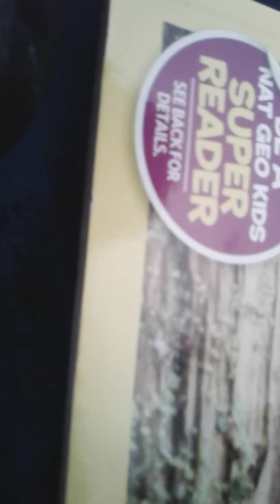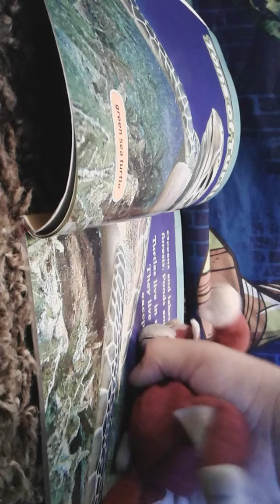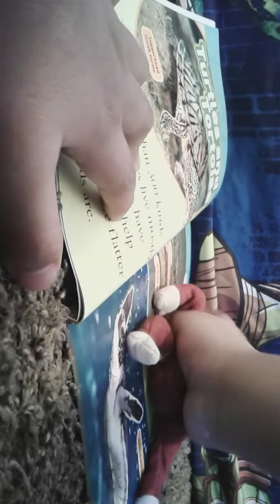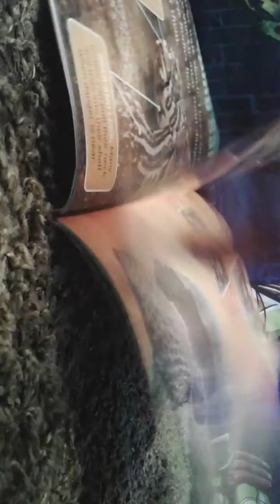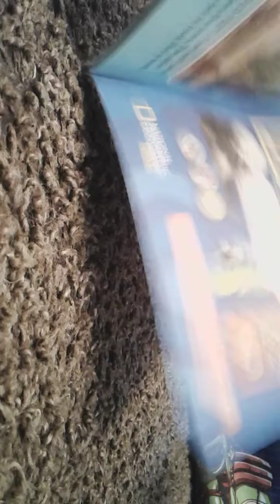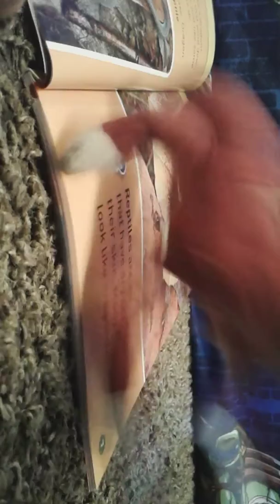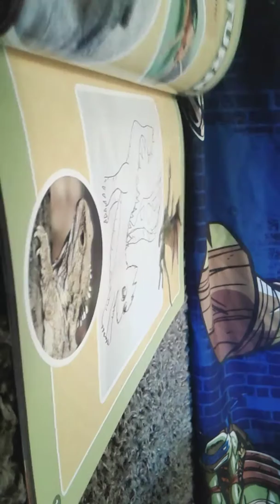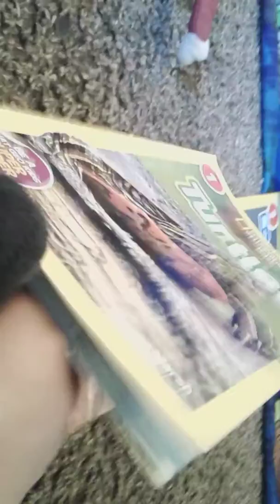Mucho Season 17 Peeps Universe Episode 141 Mucho Reads A Book 2!